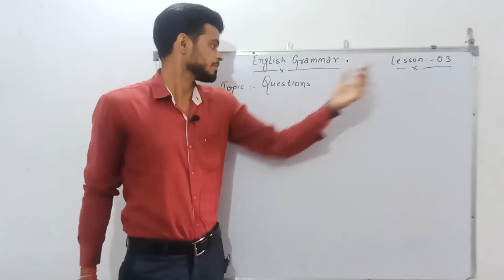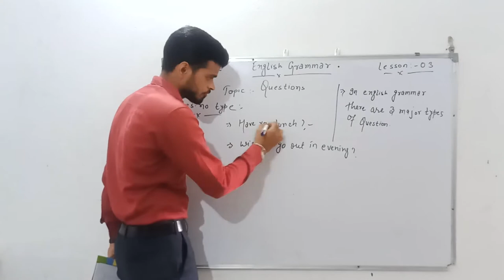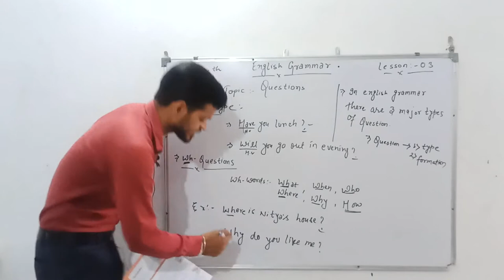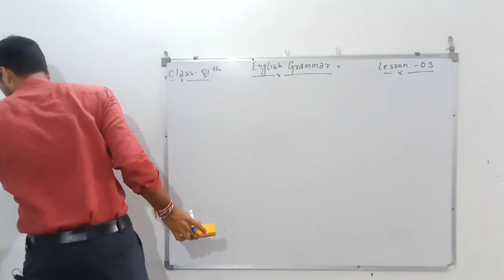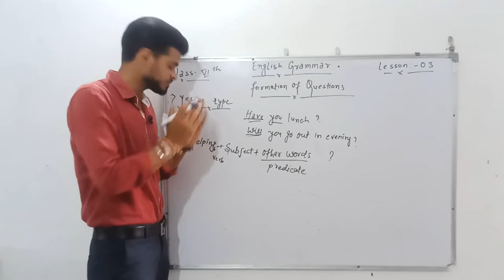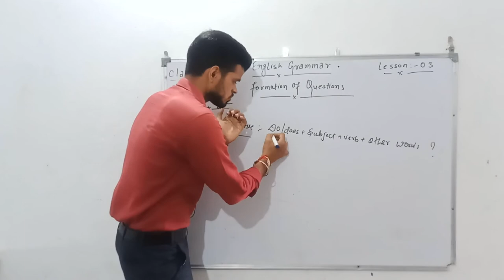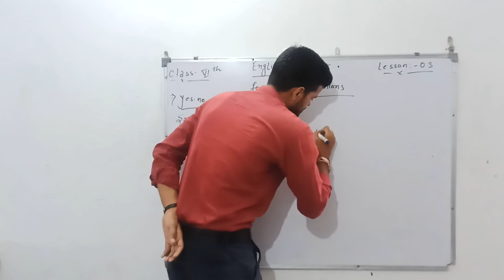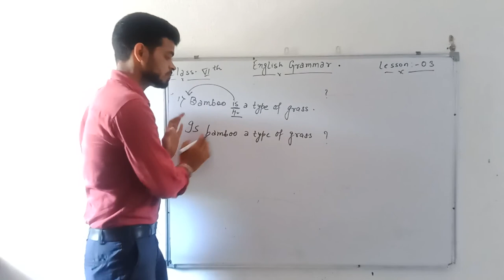English Grammar Class VI Lec - 5